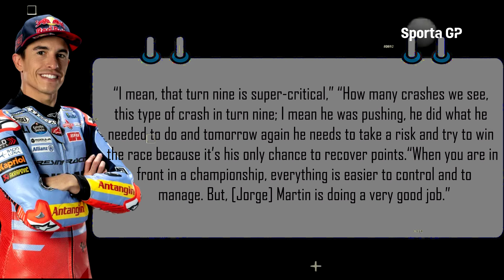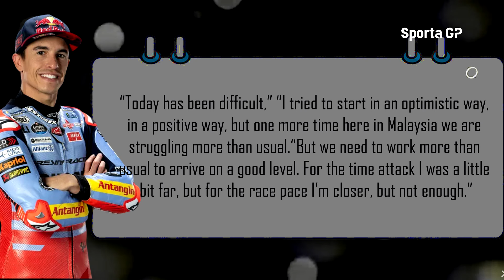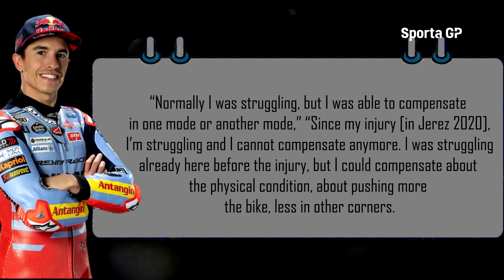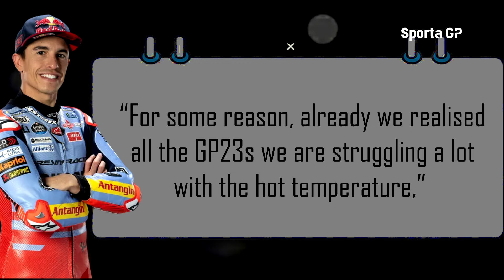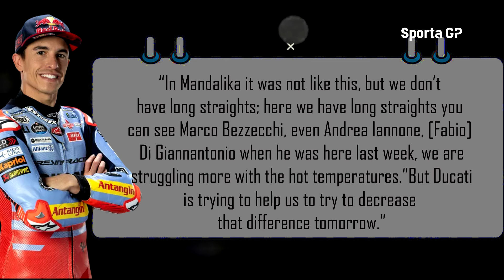INSANE Martin get WORLD TITLE MalaysianGP, Marquez BIG SHOCKED, Pecco Bagnaia Learn More